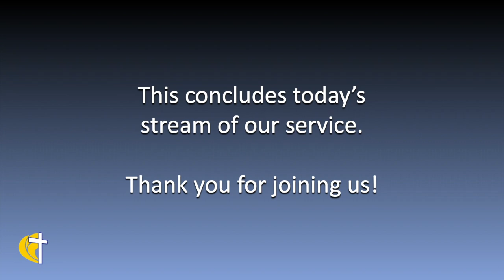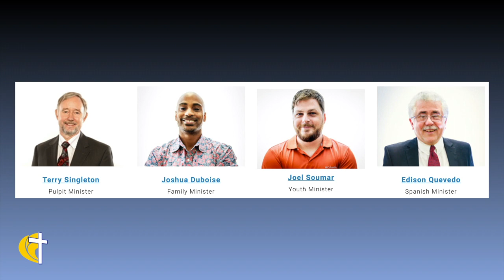When God Says No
Evan Todachine from Salt River Church of Christ preaches during our 2020 Mission Sunday Service.